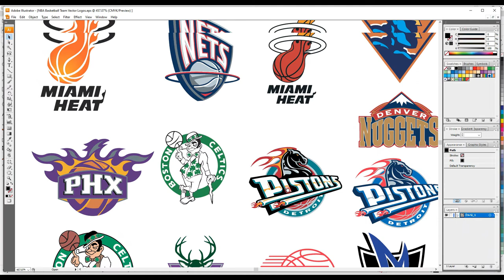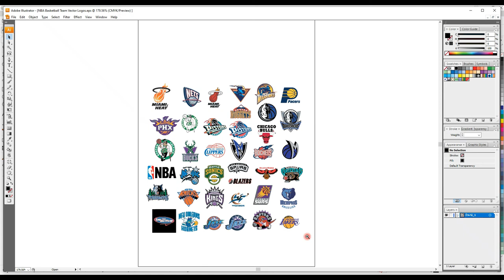NBA Basketball Teams Logos - Adobe Illustrator & CorelDRAW